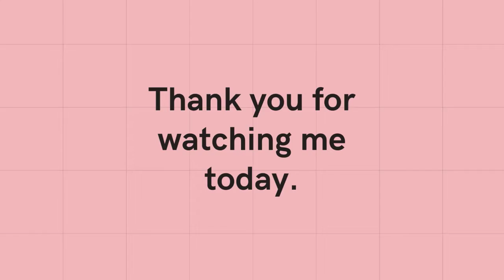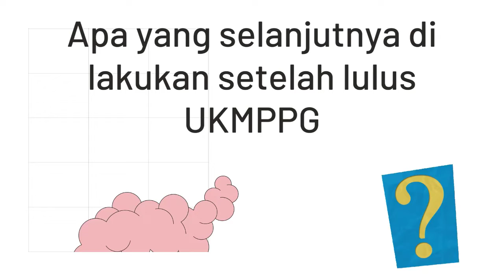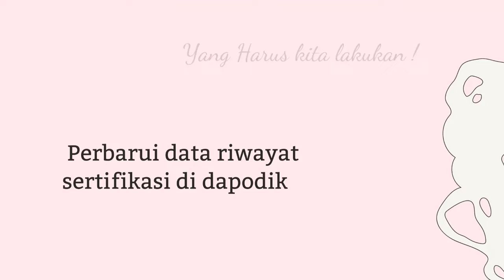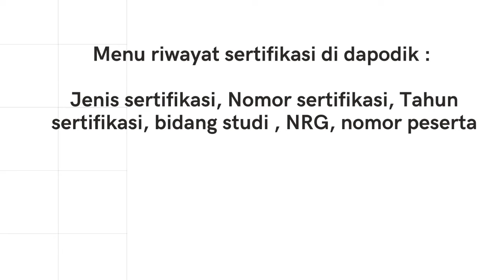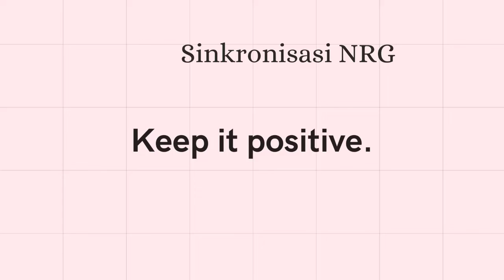setelah lulus ppg apa yang harus dilakukan?UKMPPG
setelah lulus ppg apa yang harus dilakukan?di pemberkasan